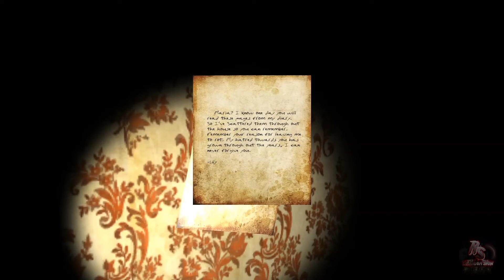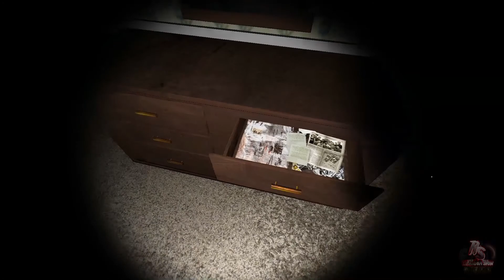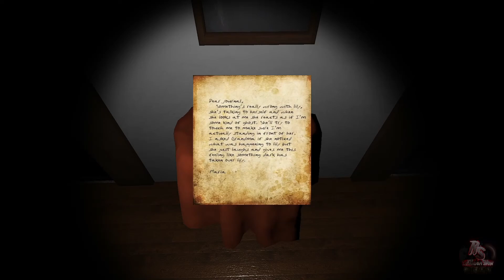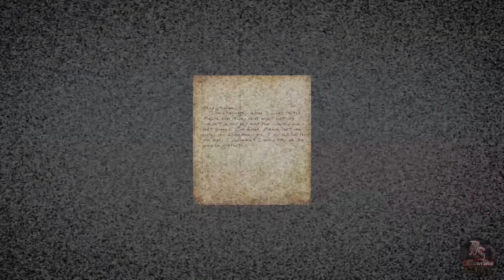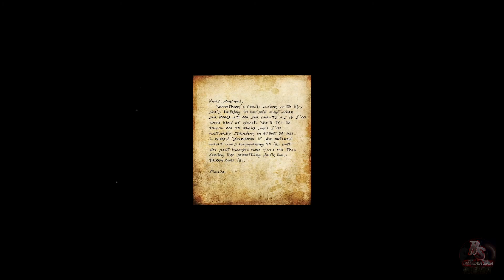THIS GAME ALMOST GAVE ME A HEART ATTACK!! [GRANDMA]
Based far out into the country Maria has to face a horrific challenge by saving her sister and to revisit her dead Grandma's house. Turn off your lights, put on your headphone's and watch out for GRANDMA!

Leave any ideas for the next video in the comments.